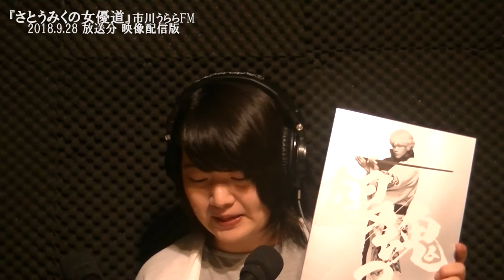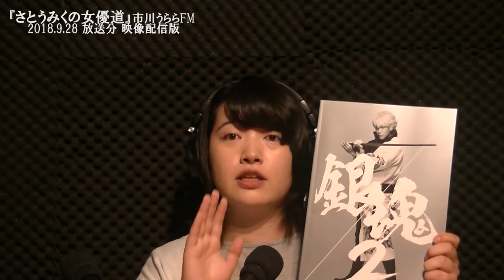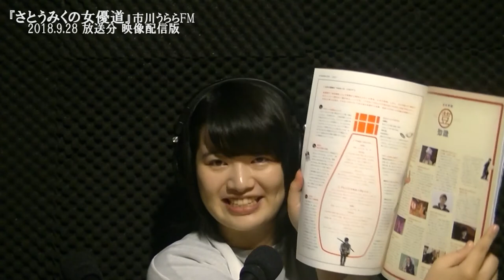『さとうみくの女優道』 市川うららFM 2018.9.28 OA分 再編集映像配信版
女優・タレントのさとうみくが、パーソナリティーを務める『さとうみくの女優道』「市川うららFM」 にて毎月第2,4金曜日18:00～18:30 放送中です!!
こちらは、ラジオ番組の再編集映像配信版です!!